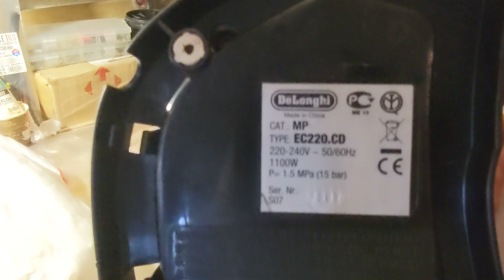Не закачивает воду после простоя, рожковая кофеварка Делонги. Разборка и ремонт DeLonghi EC220.CD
Рожковая кофеварка  DeLonghi EC220.CD , почти после  года простоя не может закачать воду в систему.  Разборка и один из вариантов решения  проблемы проталкивания воды шприцем .